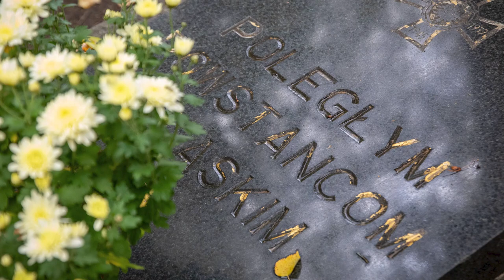Miasto pozyskało środki na remont zabytkowego cmentarza przy ul. Wrocławskiej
Nasze miasto pozyskało środki z Rządowego Projektu Ochrony Zabytków. Dzięki nim rozpocznie się rewitalizacja starego cmentarza przy ulicy Wrocławskiej oraz innych zabytków sztuki sakralnej na terenie Opola. Pracę mają potrwać do maja 2026 roku.
📰Szukasz więcej informacji na temat najnowszych informacji?